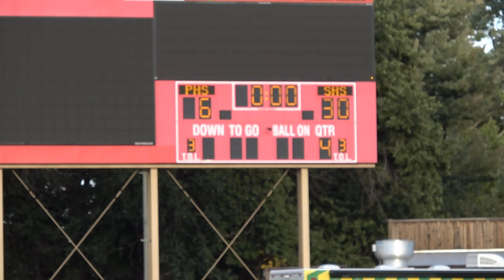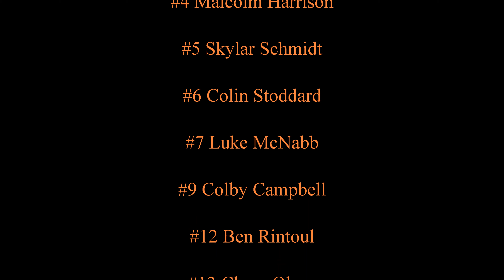Scappoose VS Pendleton 9th and 10th Grade Football 9-29-2019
Scappoose VS Pendleton 9th and 10th Grade 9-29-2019